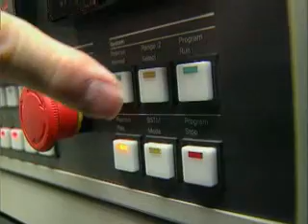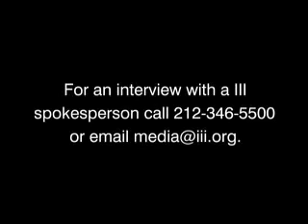Earthquakes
This is an earthquake of at least 5.5!  At the mid-America earthquake center you can see what would happen if the ground beneath you started to shake! You might be surprised that so many things inside the home can be destroyed, even kill you, even though the structure of the home stays intact.  "The risk of an earthquake is real" says Jeanne Salvatore, senior vice president, Insurance Information Institute.  Earthquakes are not covered by homeowners insurance, you need separate insurance to cover earthquakes.  Anchor bookcases and filing cabinets to the wall.  Install ledge barriers on shelves.  Put heavy things lower. The tragedy is that we know how to reduce injuries to families and their homes, and we are not doing it.

For more information about insurance, go to the I.I.I. Web